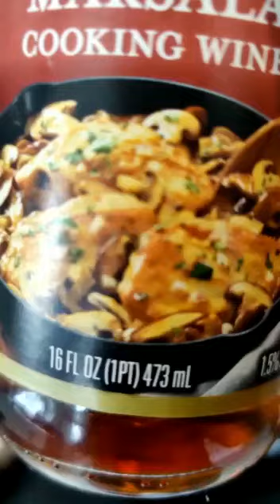Rolled up steak on Memorial Day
I got tired of always doing steak on the grill so I spent about 40 minutes making these rolls of steak. They turned out really really good! 👌

Memorial Day is a Federal Holiday in the United States. People get to have the day off from work to spend time with family and friends, remembering the fallen ones. those who sacrificed their lives for the freedoms that the Americans have in the United States.
I too, am an American! :)
I speak Romanian and I speak English only when I have to...like every day :)

Oh, I have no recipe for this. I just used whatever spices I had on the shelves cooking wine 1st
butter instead of oil